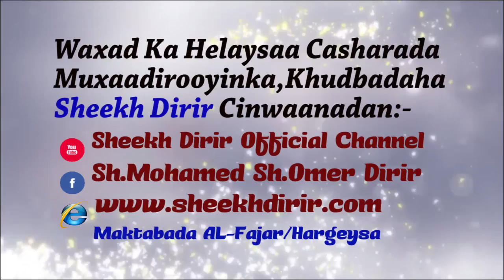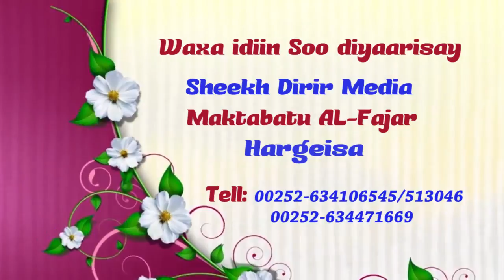iska ilaalinta israafkaa khudbad 2017 || Sheekh Dirir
Masjdika Nuural Huda / Hargeisa ( Masjidka Sheekh Dirir)